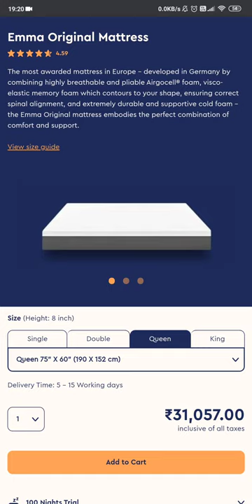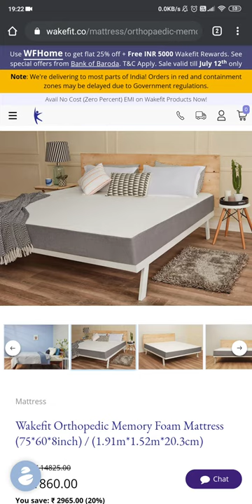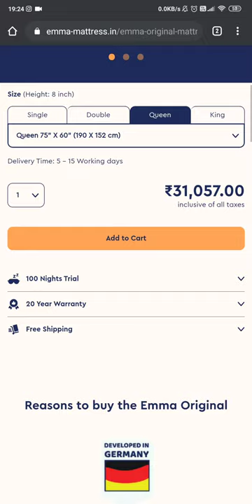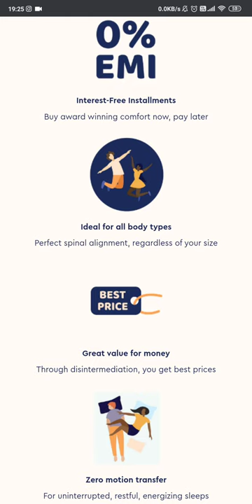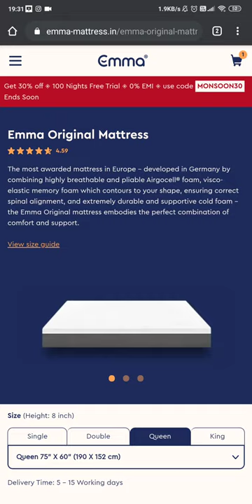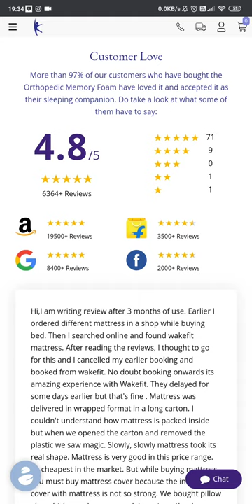Best Mattress in India 2020 || Top Mattress Brands Online || Mattresses Reviews || Wakefit&Emma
Wakefit Orthopaedic Memory Foam Mattress

Besides this, choosing the best mattress in India can be quite a challenging task with the best price possible on this date, especially if you don’t have much experience or idea how mattresses work.This is why I have highlighted the best mattress brand in India in 2020 so that you can end up buying the right mattress for you or your loved ones.After the whole day of hectic work schedule and daylong stress, everyone wants to sleep in a comfortable and cozy mattress.